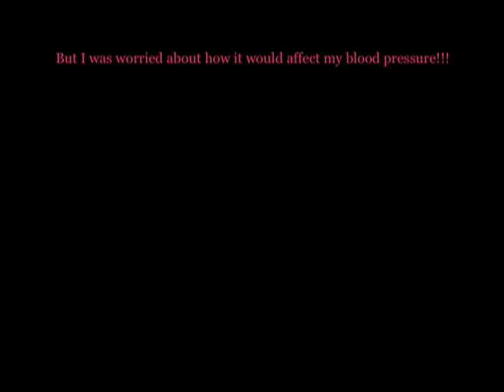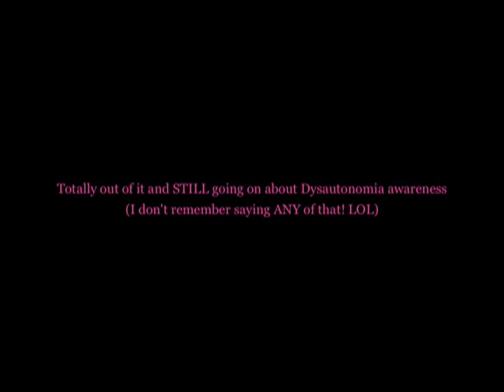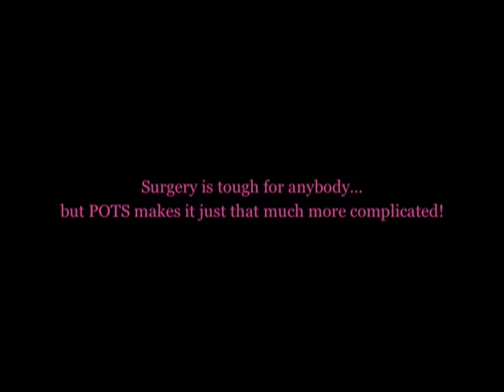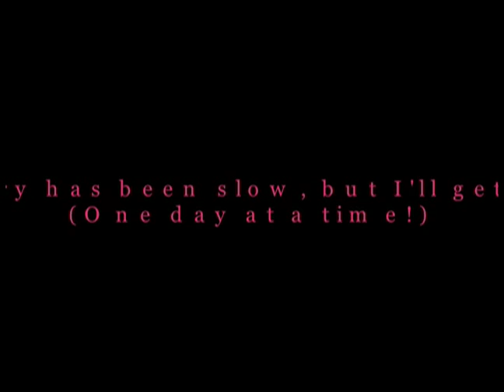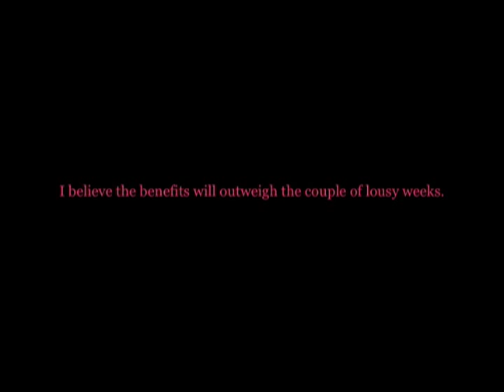Chronically Hopeful: [Endoscopic Sinus Surgery + POTS]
Thanks so much for all of your thoughts & prayers! It meant so much to me! (hugs)

XOXO,Kyli